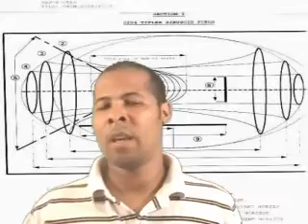John Titor The Time Traveler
John Titor is the name used on several bulletin boards during 2000 and 2001 by a poster claiming to be a time traveler from the year 2036. In these posts he made numerous predictions (a number of them vague, some quite specific[1]) about events in the near future, starting with events in 2004. He described a drastically changed future in which the United States had broken into five smaller regions, the environment and infrastructure had been devastated by a nuclear attack, and most other world powers had been destroyed.

To date, the story has been retold on numerous web sites, in a book, and in a play. He has also been discussed occasionally on the radio show Coast to Coast AM.[2] In this respect, the Titor story may be unique in terms of broad appeal from an originally limited medium, an Internet discussion board.